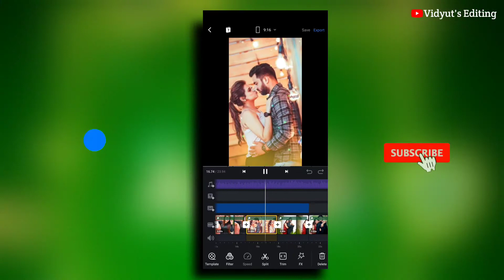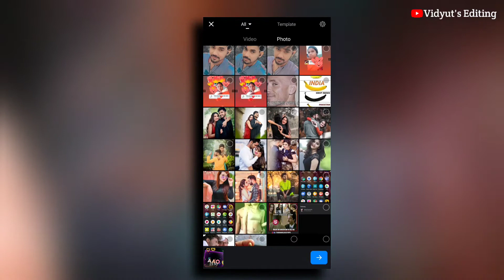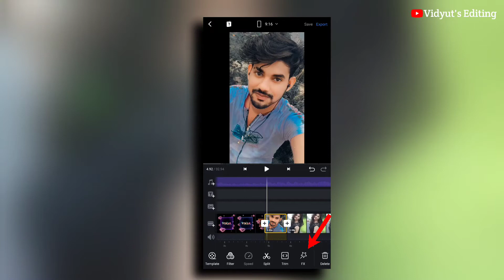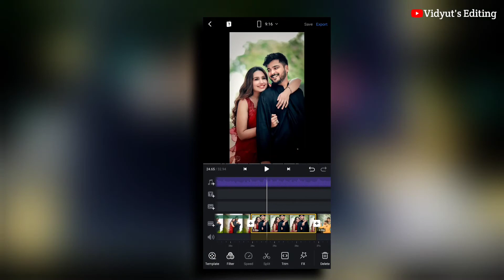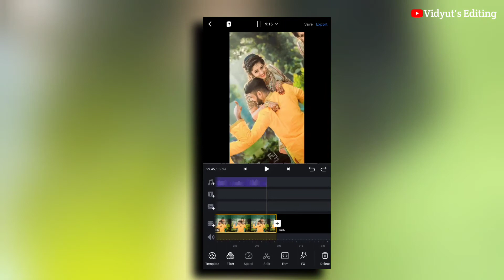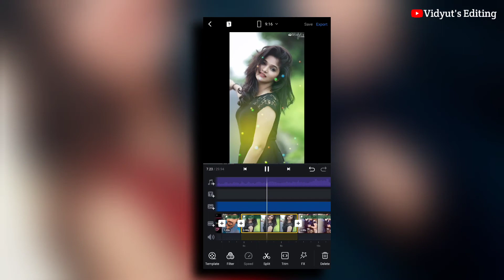VN App New Video Editing | New Trending Status Editing In Vn App | New Effect Video Editing 2021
new trending status editing in vn app

1. how to make whatsapp status

2. new trending status editing 2020

3. kinemaster new video editing

4. how to use kinemaster

5. new trending status editing

6. trending  status editing

7. new kinemaster video editing

8. kinemaster use kese kare

9. lyric status kese banaye

10. how to make trending whatsapp status in kinemaster

kinemaster editing kinemaster status editing kinemaster video editing#Valentine Day Status Editing